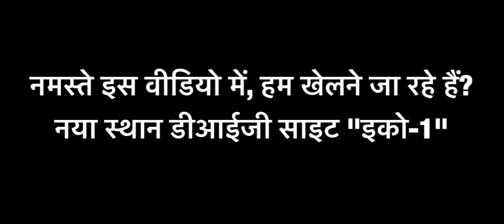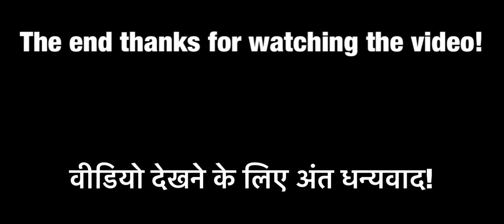DIG SITE "ECHO-1" | Is Back - LADE - Season 21 [Last Day On Earth] Survival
New location DIG SITE "ECHO-1" is back in the game in season 21

नया स्थान डीआईजी साइट "ईसीएचओ -1" सीजन 21 में खेल में वापस आ गया है